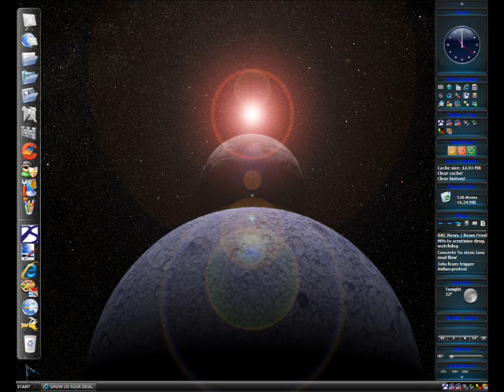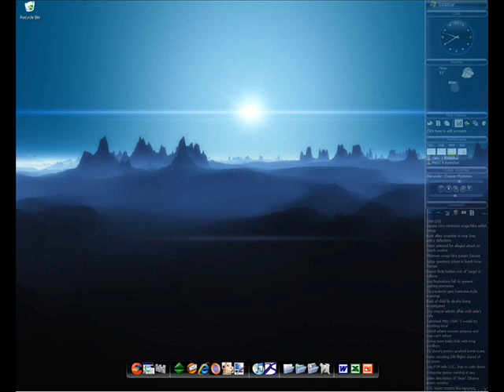Nine in the afternoon short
Nine in the afternoon( short video